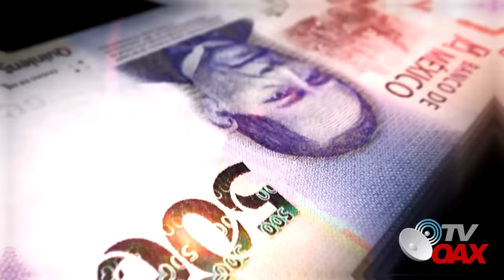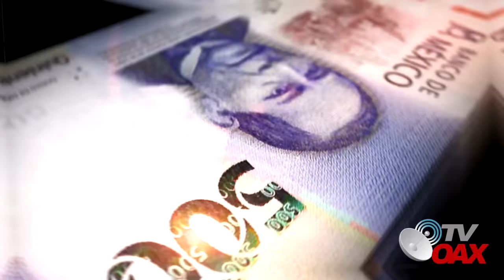MIRA:Tiemblan ministros de la corte con este anuncio de AMLO,no esperaban esto, les llego la hora.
Ministros de la corte no esperaban este anuncio de AMLO que los pone a temblar,desde hace muchos años los jueces, ministros y magistrados ganaban mucho dinero y ahora lloran por las nuevas reformas.